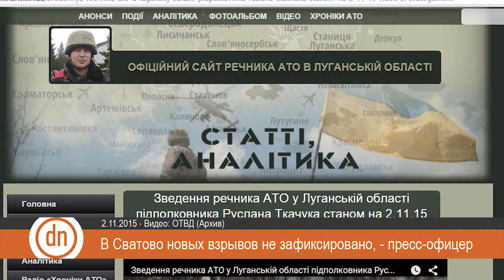Новости Донбасса за 02.11.2015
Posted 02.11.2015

News of Donbas for 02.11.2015

Two Ukrainian militaries were wounded in the ATO zone on November 1, according to Andriy Lysenko, Presidential Administration spokesman on ATO related issues.
According to him, illegal armed factions violated ceasefire near Piski in the vicinity of Donetsk. The militants were shelling Ukrainian positions from machine guns and launchers for an hour.

At the same time, illegal “DPR” organization claims that Donetsk was shelled and a civilian was wounded, according to separatists’ site “DAN”.
Militaries of a Ukrainian Armed Forces engineer unit prevented a terrorist act, according to Military TV of Ukraine. According to their information, the saboteurs planned an attack on an ammunition depot.

In Svatovo, where there was an accident in ammunition depot, there were no explosions at night, November 1-2. The information was presented by Ruslan Tkachuk, ATO representative in the Luhansk region, on his site. The fire has been extinguished. However, 90 sappers of Ukrainian Armed Forces are still working in the zone around the epicenter of ammunition detonation.

On October 31, disabled swimmers competed in Slovyansk within the framework of Donetsk Regional Championship, according to a Donbas Public TV correspondent. 31 swimmers from Slovyansk, Krasnoarmiysk, Solidar, and Mariupol took part in it. Championship of Ukraine and international competitions are forthcoming. Andriy Kaznachiyiv, Honoured Coach of Ukraine, said that the team has lost athletes because of the 2014 events: opinions are different; people have left for different places.
Residents of microdistrict Artema in Slovyansk receive TV signal from Donetsk using their usual indoor aerials. According to locals, the situation has been like this for almost a year.